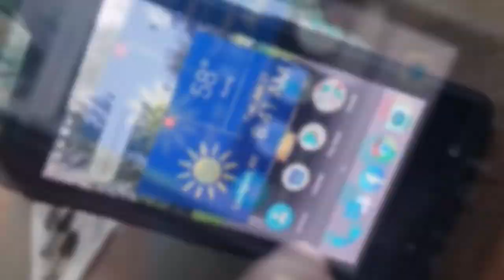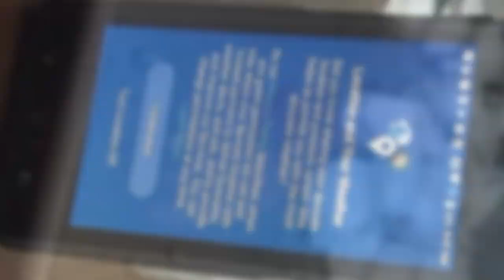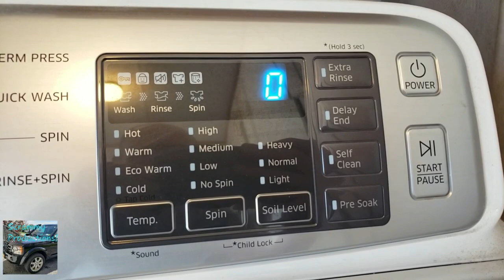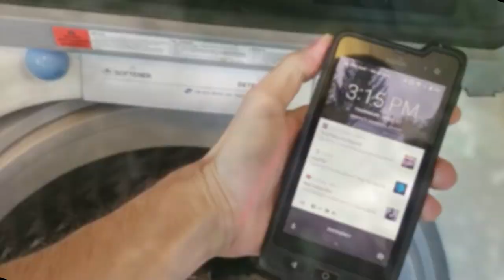Sonim XP8 ultimate test compilation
Sick of hearing all the talking in between all the extreme Sonim testing videos? Well here is a compilation of just the good parts!